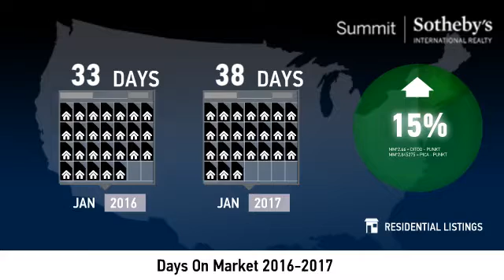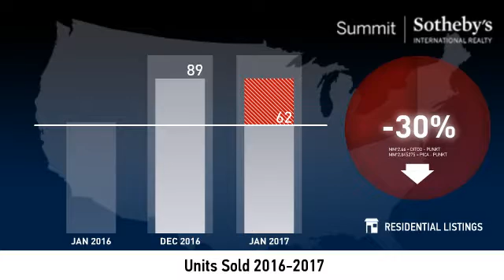West Jordan - 84084 & 84088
Real estate is local, which is why we offer you current and historical data from our local Park City MLS to produce detailed, highly visual and easy to interpret videos that clearly demonstrate market trends for West Jordan - 84084 & 84088.